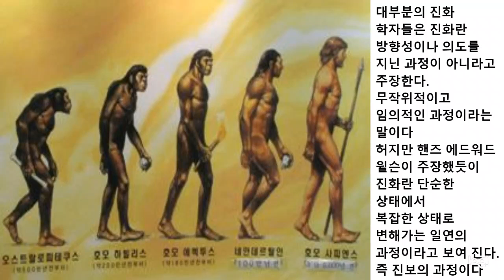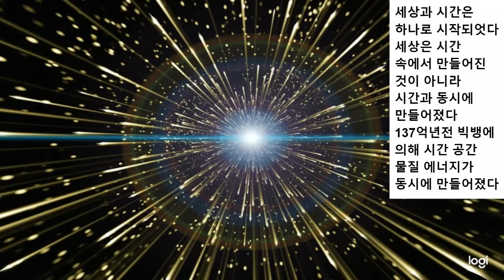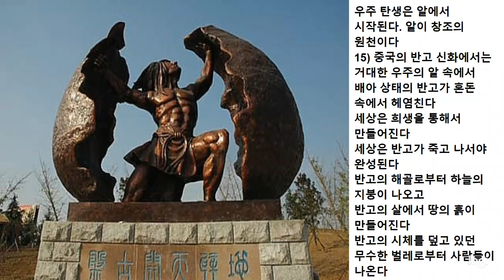우주 탄생의 설화